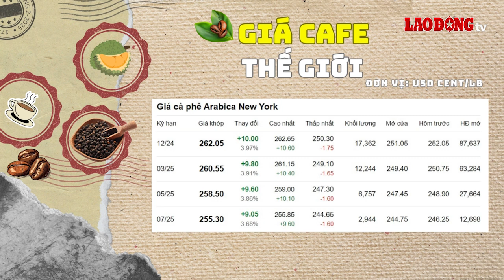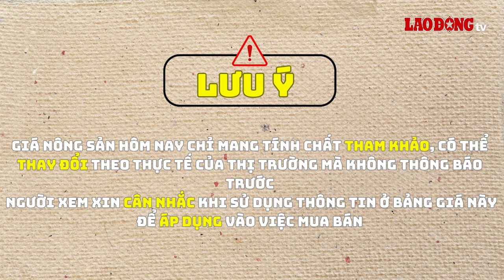Giá nông sản hôm nay 15.10: Giá hồ tiêu, cà phê tăng nhẹ | Báo Lao Động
BÁO LAO ĐỘNG | Giá nông sản hôm nay 15.10: Tại sàn giao dịch giatieu.com, giá hồ tiêu trung bình ở mức 143.900 VNĐ/kg, tăng nhẹ 200 VNĐ/kg so với hôm trước.

* Đường dây nóng: 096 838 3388